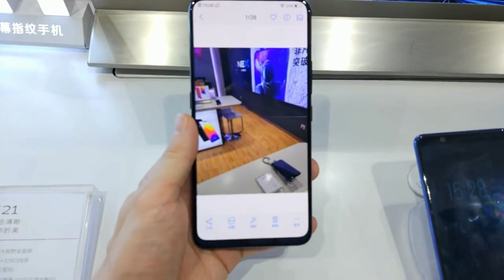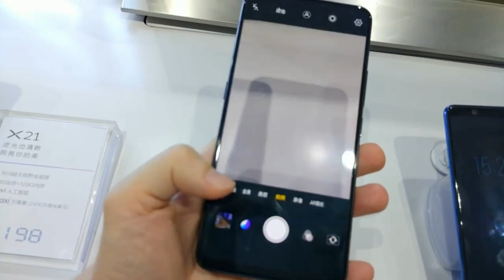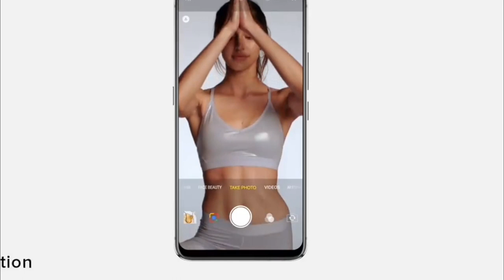Vivo S1 Pro - 32MP Selfie, Indisplay Fingerprint, Sd 675 | Vivo S1 Pro Unlock Your Style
Vivo S1 Pro Full Specifications, Price and Launch Date